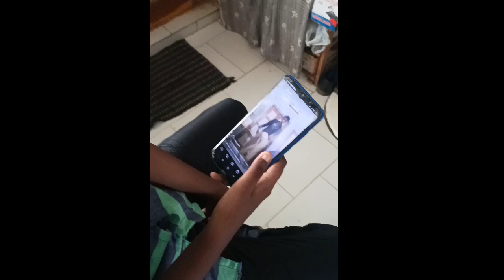Khaleja version 2.0